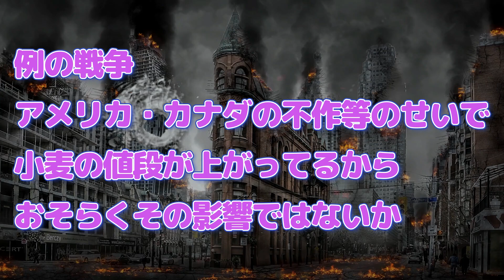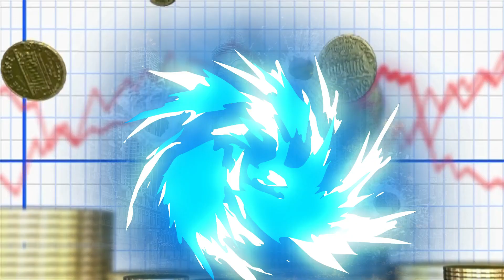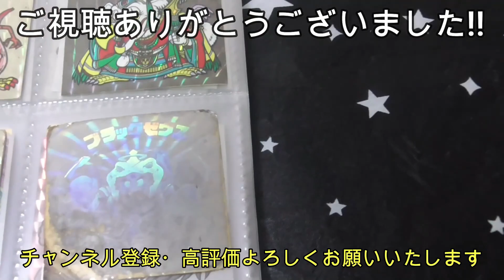【芽衣子のcollection】界隈激震! ビックリマンにもついに〇〇〇の波が来た!?【激震】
先週衝撃の情報が入ってきました
まだ公式情報ではないので、確定とは言わないですが
多分、そうなると思います
(問屋さんのサイトでも情報出てたし)

動画はFilmoraで作成されています

出演者

◆道重芽衣子☆BJD(球体関節人形)の少女(CV：すずきつづみ CeVIO)
　誕生日:知らない
　身長:42cm
　体重:わからない
　血液型:あるの?
　好きなアイドル:カントリーガールズ
　               織田哲郎
　趣味:食べること、ビックリマン集め
　特技:大食い

◆弥美神フィアナ☆暗黒の女神(CV:京町セイカ)
　誕生日:不明
　身長:44cm
    体重:ダークネス
    血液型:神には流れていない
    好きなアイドル:アイドルとは何か勉強中
　趣味:闇を見つめること
　特技:適当なことを思いつき、口にすること